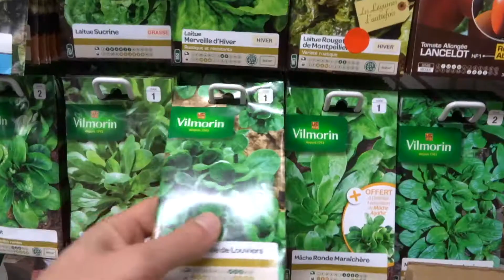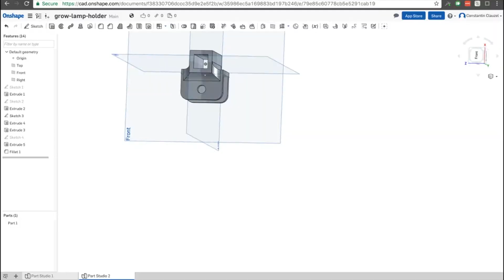🌱 Playing with indoor plants 😜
🌱 I've been a rather big hydroponic indoor grower during my CS studies, and with these new LED technologies, I thought I had to give a try again 😀